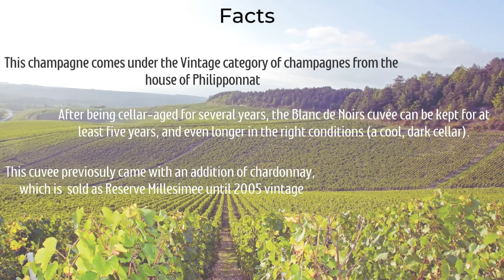The Wine Journal- Philipponnat blanc de noir,France, (Only Red grape)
Brilliant champagne made with Pinot Noir grape. Philipponnat blanc de noir is a premium vintage champagne, which has also remained a part of some elite dining spaces.